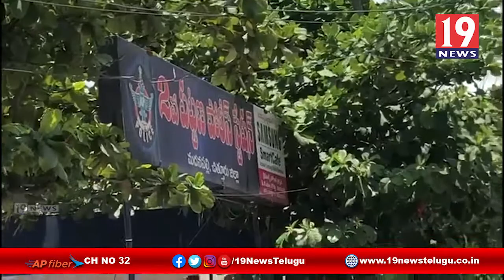లాక్ డౌన్ నిబంధనలు ఉల్లంగిస్తే చర్యలు తప్పవు మదనపల్లి CI - చిత్తూరు జిల్లా